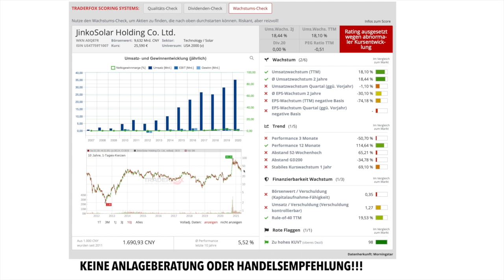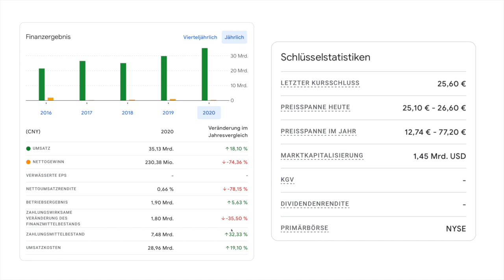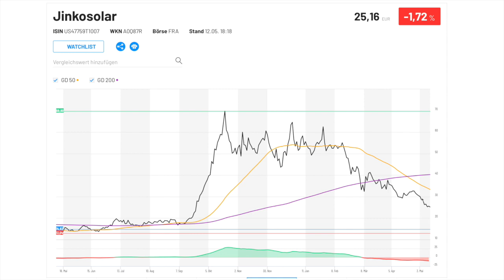Jinkosolar Aktie Update/ Jinkosolar Aktie fällt extrem- kommt die Wende?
Die Jinkosolar Aktie hat in den letzten Wochen stark korrigiert und hat mittlerweile einiges an Wert verloren.
Kann die Jinkosolar Aktie zu alter Stärke zurück kommen oder geht es weiter in Richtung Keller? Ich gehe auf die wichtigsten Daten ein und im allgemeinen auf die Solarbranche für die Zukunft.
Wie wichtig sind Solar Aktien in den nächsten Jahren und wie schneidet Jinkosolar ab? Vielleicht gibt es die nächsten Jahrzehnte einen Solar Boom auf Grund der neuen Klimaziele der Staaten!
Es bleibt auf jeden Fall sehr spannend.